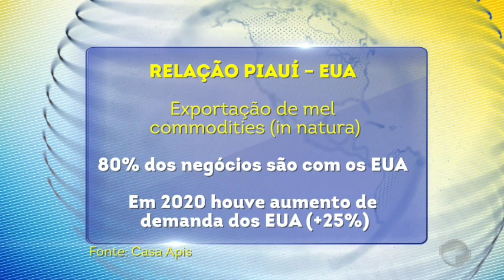Biden x Trump: Democrata passa republicano na Geórgia